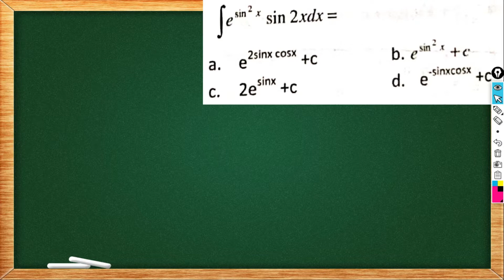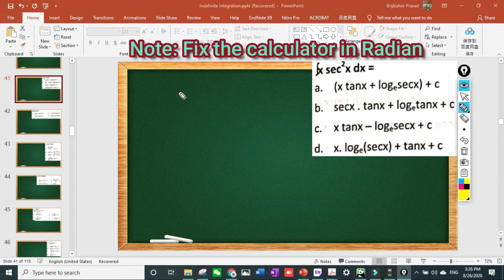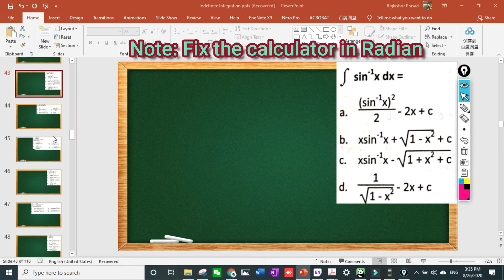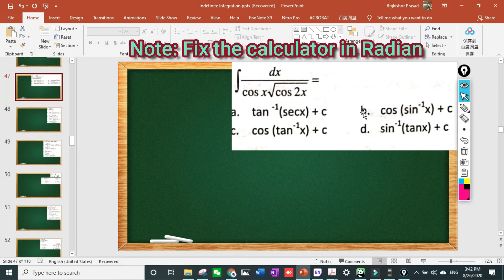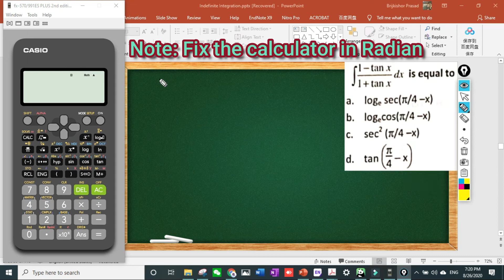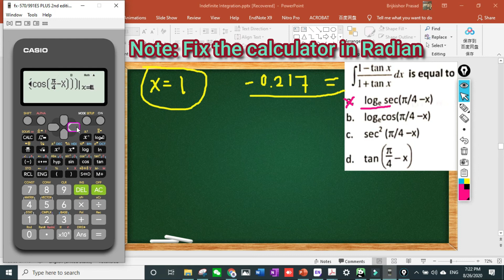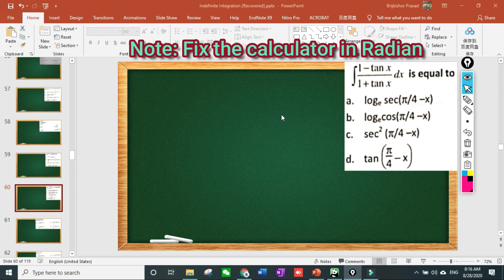[Nepali] Indefinite Integration Using Calculator | Part-3 | Super Shortcut | IOE Pulchowk Entrance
This Video lecture is about Indefinite Integration using Calculator (Part-3) for  B.E./B.Arch. Entrance of TU/KU/PU/PoU and CSIT,Bridge Course,Grade-11,12 in Nepali.

Definite Integration Supershortcut part-3 for IOE Pulchowk Entrance in Nepali
Indefinite Integration by using Calculator in Nepali
Indefinite Integration Part-3 by using Calculator in Nepali
Definite Integration in Nepali